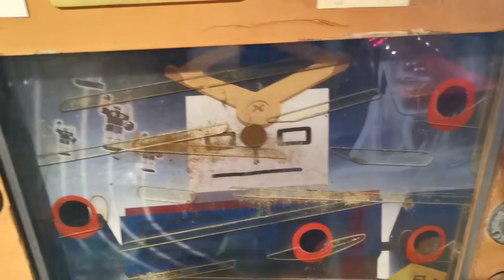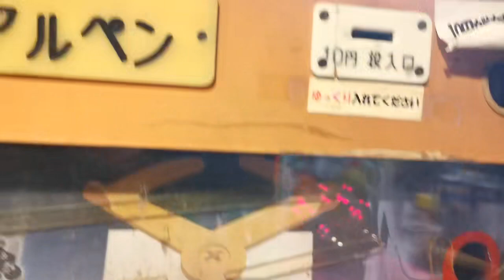エレメカ アルペン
新幹線ゲームのように10円玉をはじいてゴールを目指すゲームです。
雑貨屋element２階のフロッグポートで撮影許可を貰いました。